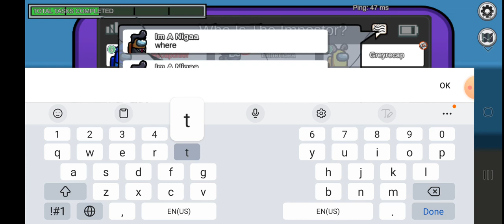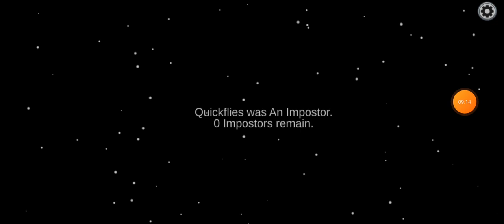Its been a year Among Us 💀